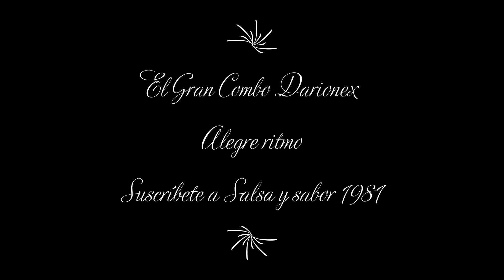Alegre ritmo | El Gran Combo Darionex